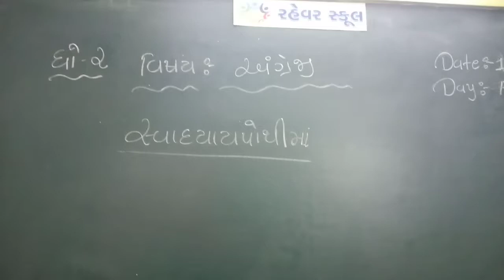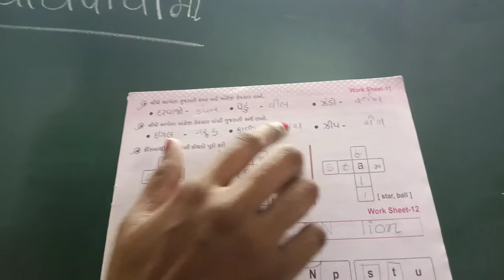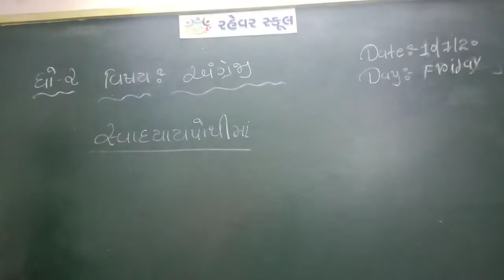વિષય: અંગ્રેજી || ધો. 2 || Rahevar School